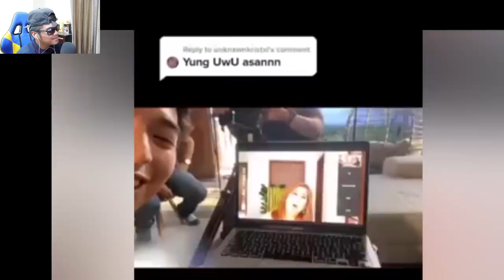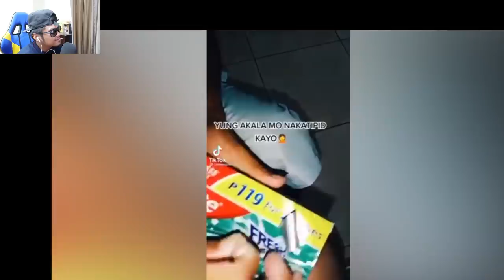Pag May Alak May Balak Pero Chiksilog Pala Pinoy Funny Videos Memes Compilation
Yung akala mo chix at niyaya mo mag alak. Tapos nung nagsalita, boom nagbago ang plano mong mag balak hahaha. Enjoy watching!